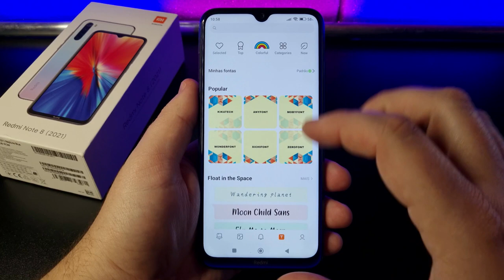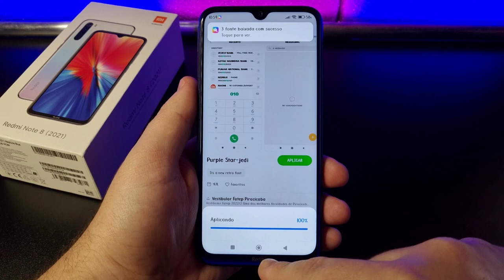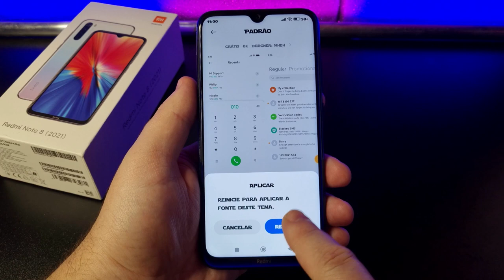Como deixar as LETRAS em NEGRITO no Xiaomi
Vamos ver como faz para deixar as Letras (Palavras) do sistema todo em negrito para melhor visibilidade das letras. Confira neste Vídeo RÁPIDO!